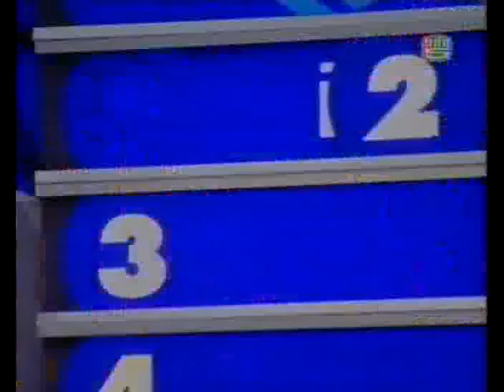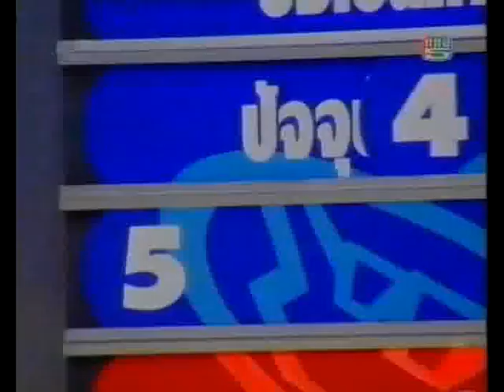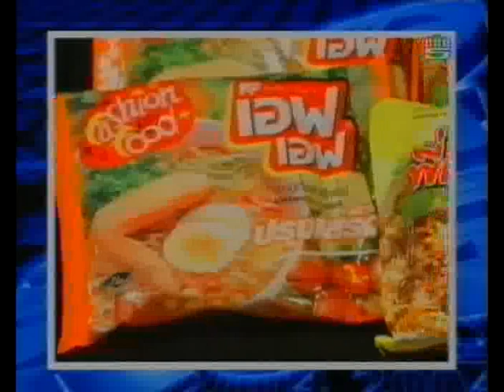Fan Of The Year 2004 - คุณสุทิน บะหมี่กึ่งสำเร็จรูป (รอบคุณสมบัติ) มีเท่านี้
ผู้เข้าแข่งขัน : คุณสุทิน โชคศรีสงวน
สุดยอดแฟนพันธุ์แท้ บะหมี่กึ่งสำเร็จรูป
แฟนพันธุ์แท้แห่งปี 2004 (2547)

หมายเหตุ : เทปมีเท่านี้ เนื่องจาก 3 หมวดก่อนหน้านี้ 3 วินาที คำถามตอบ และจิ๊กซอว์ เกิดเหตุบางอย่าง ณ เวลานั้น ม้วนวิดีโอเทปหมดกระทันหัน ไม่สามารถหาม้วนได้ทัน ต้องขออภัยด้วยครับ

ผลคะแนนเป็นดังนี้
หมวดความเร็ว 3 วินาที ได้ 5 คะแนน
หมวดคำถามตอบ ได้ 0 คะแนน
หมวดจิ๊กซอว์ ได้ 20 คะแนน
หมวดคุณสมบัติ ได้ 25 คะแนน
รวม 50 คะแนน